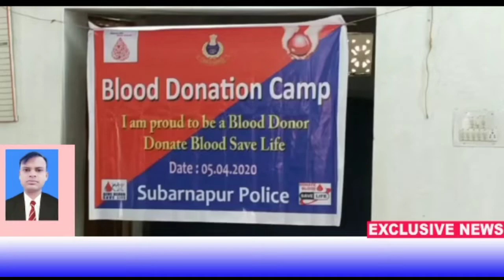ସୁବର୍ଣ୍ଣପୁର ଜିଲ୍ଲା ପୋଲିସ ପକ୍ଷରୁ ରକ୍ତଦାନ ଶିବିର ଆୟୋଜନ କରାଯାଇଥିଲା।